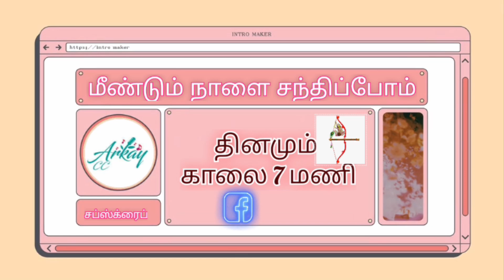DECEMBER MUSIC SEASON 2020 MADHURADHWANI & CARNATICA - Thiruppavai and Thiruvempavai Day 24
Day24

Thiruppavai by Sri. Kidambi Narayanan and Vasudha Ravi Vocal & Anjani Srinivasan Veena
Thiruvempavai Prof. Vaidhyalingan and J B Keerthana Vocal & Veena Venkatramani Veena